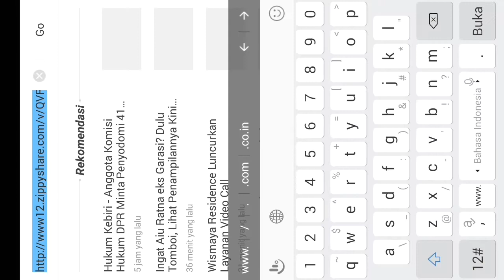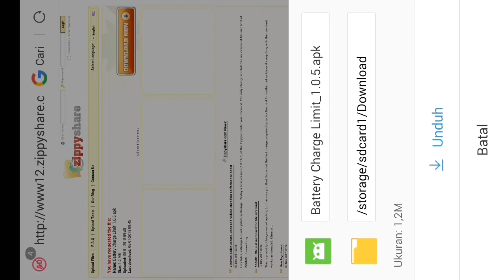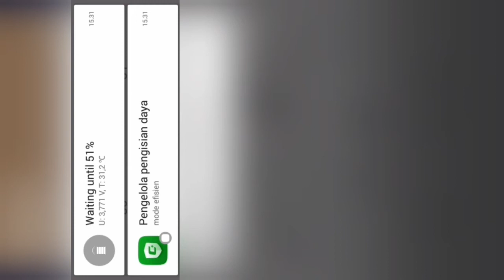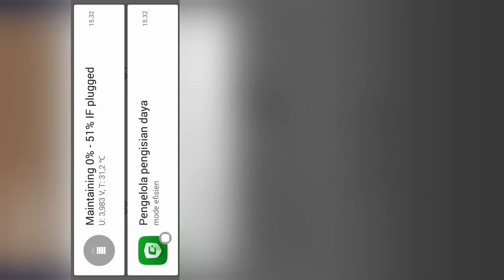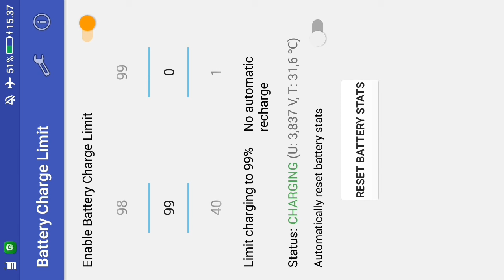Cara Membatasi Pengecasan HP Android [ROOT] - Battery Charge Limit - Bahasa Indonesia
PS Touch ( Setelah Itu Tekan " Fast Download " )

Deskripsi Battery Charge Limit :

Stops charging at a desired level

Change the limit up to which it should charge (default:80). Check which control file suits best for your device, see should be the best that's available for your device. The app only gets kicked in while you connect a charger (or USB), and automatically closes shortly after unplugging charger (or USB), i.e. it only runs in the background as long as it is plugged in, and won't affect your battery life. A for hints. In most cases, the pre selected choice If your device is not charging even after disabling the limit (which shouldn't happen, just in case), uninstall the app and reboot the device (the changes made by the app don't survive a reboot). Your device should charge normally then.

Size : 1.2MB
ROOT : Yes